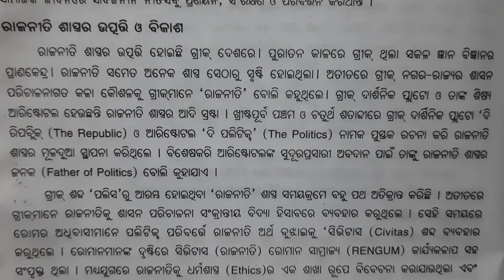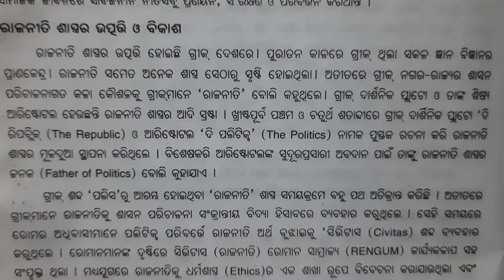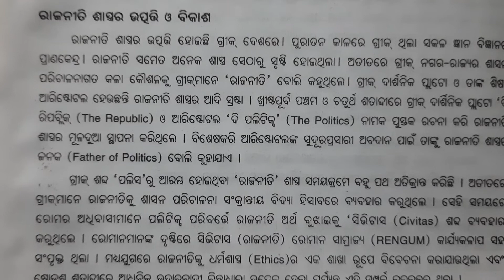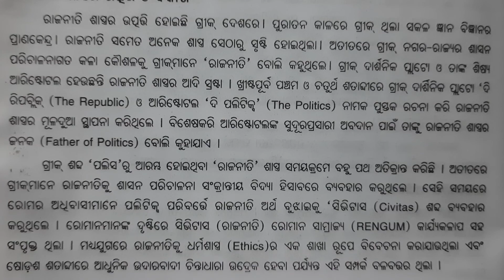Political science first year How to read & Study By - S.K.EDU-Track 👍👍👍👍👍👍👍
Welcome to SKET
Political science is easy paper.
Let's See our coach.